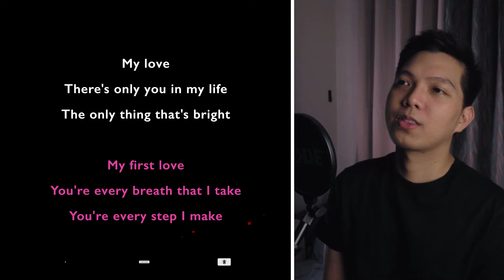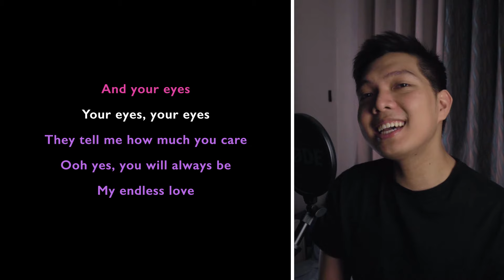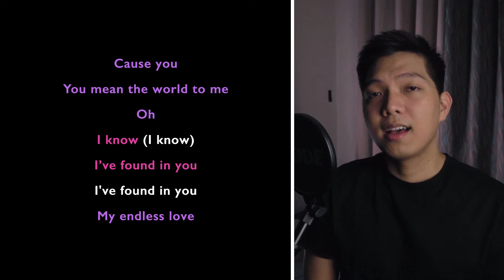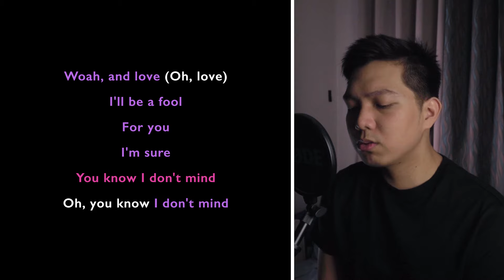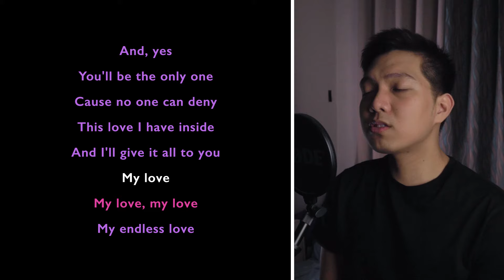Endless Love (Male Part Only - Karaoke) - Lionel Richie ft. Diana Ross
Sing-along with me to some pop/modern songs uploaded every Tuesday! Today's karaoke cover is the song Endless Love by Lionel Richie ft. Diana Ross. Sing with me as Diana Ross as I sing Lionel Richie, the male part in the song!

Angela Amico